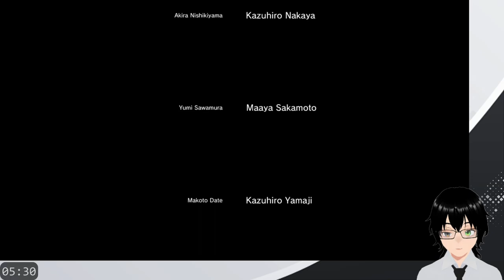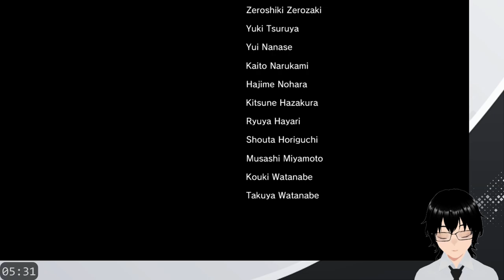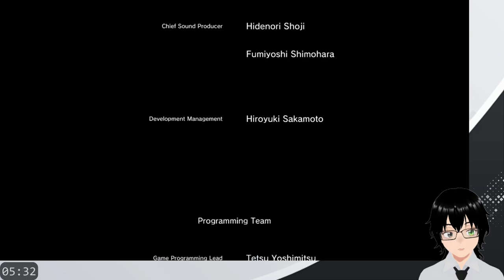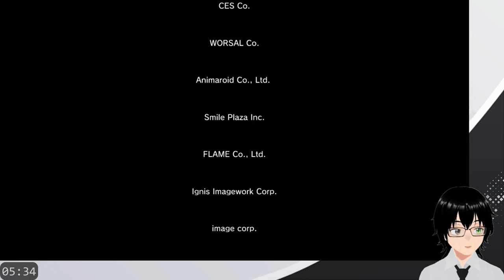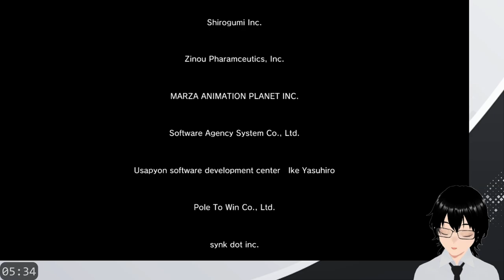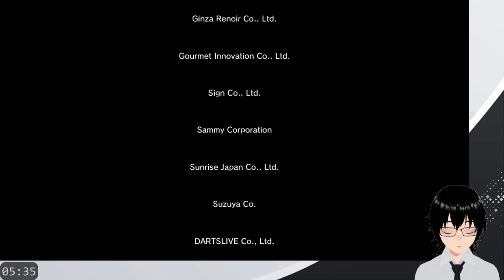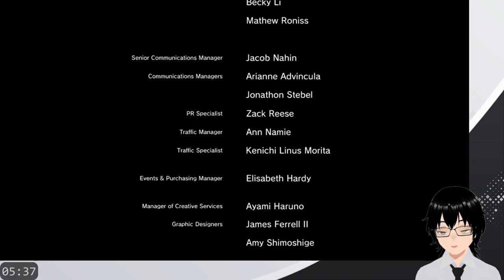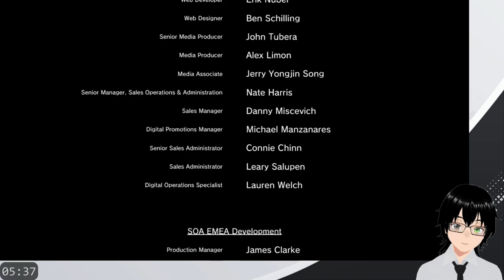[Yakuza Kiwami] Final Will we finish the game today